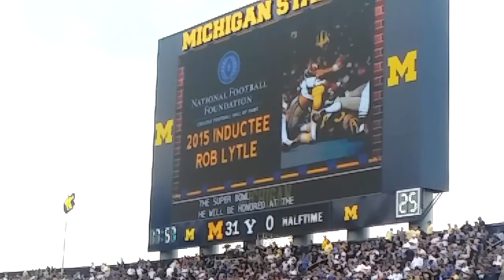Rob Lytle tribute